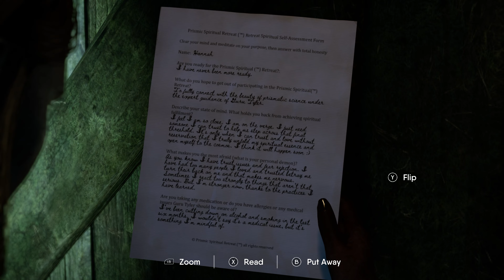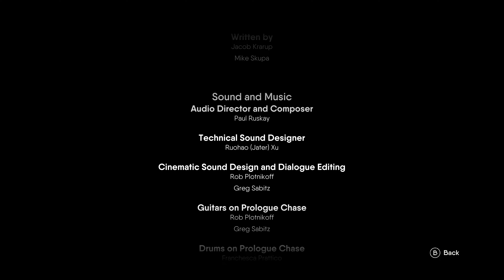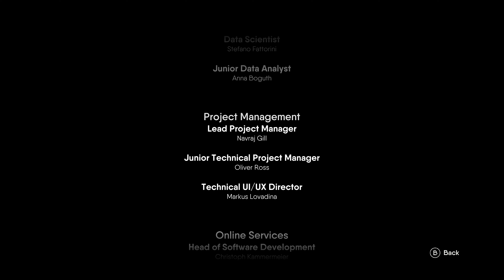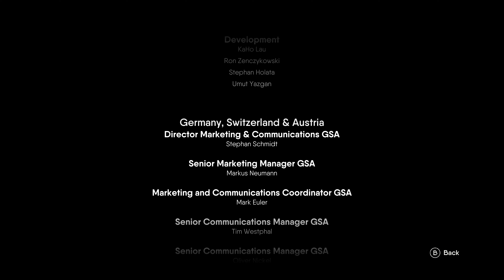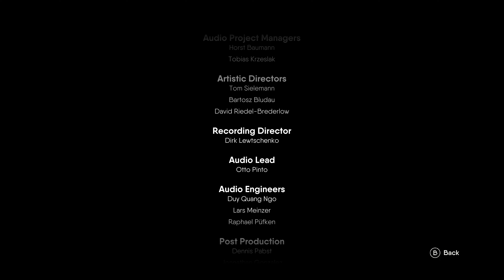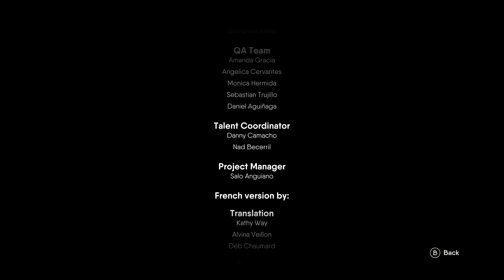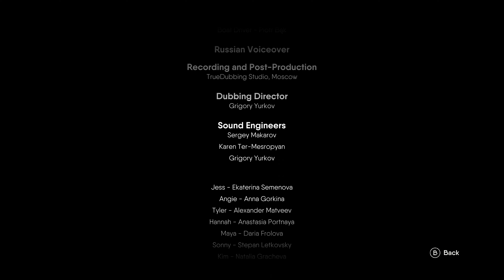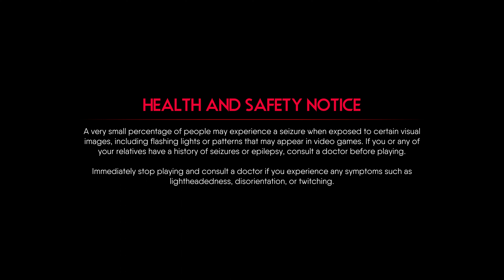The Chant - Part 7 - FULL GAME playthrough - X/S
00:00 - Intro
00:55 cutscene
04:43 Cutscene
07:18 Cutscene
13:08 Cutscene
15:21 Hannah's Form note
16:54 End read
20:16 Antons Forest Getway note
20:38 end read
23:55 Overlook note
24:24 end read
25:56 Cutscene
33:21 Cutscene
42:49 Cutscene
44:46 Credits